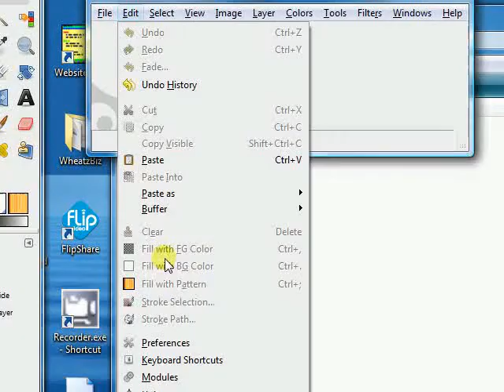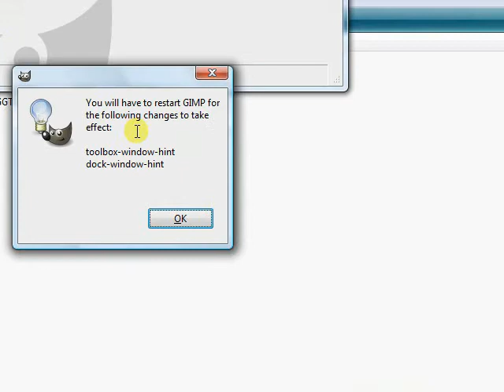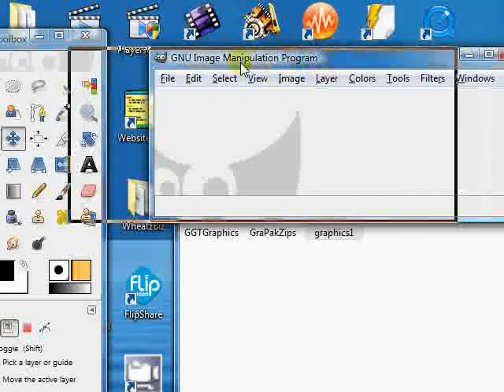Dukewheatly How To Bring GIMP Image Window To Front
How to set GIMP Image Window default so that it appears in front of the tool and layer docks.